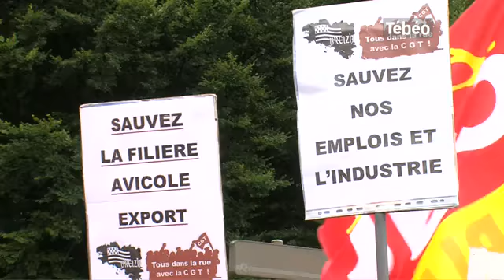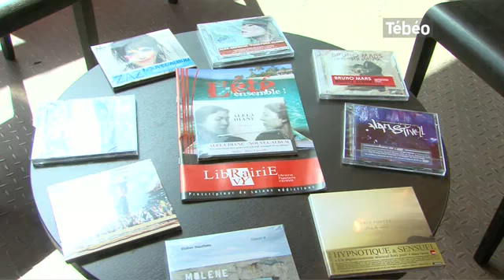Tébéo - Le JT du 02/08/2013 (Eté Béo)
Sites webs/blogs, copiez cette vidéo avec le bouton "Intégrer" !